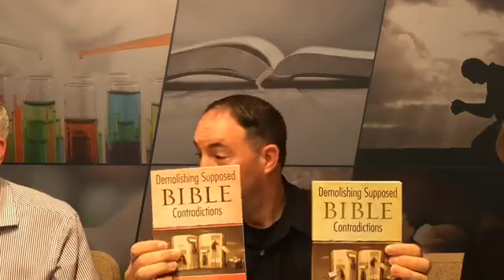Answers News - April 24, 2017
Join Bodie Hodge, Dr. Georgia Purdom, and Ken Ham as they discuss how frog mucus can help kill flu viruses, why cave animals go blind, a dino relative that sported a mix of bird and crocodile-like traits, and more on this episode of Answers News. For more information on these topics, please